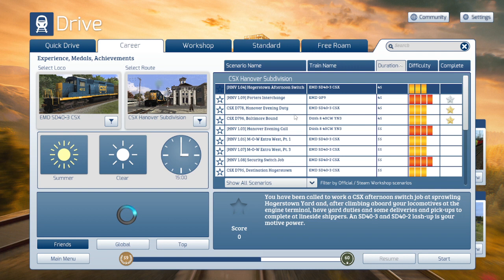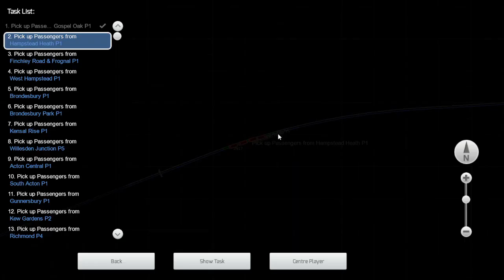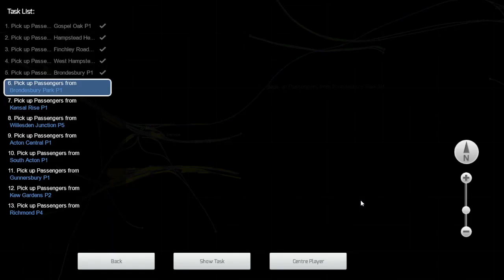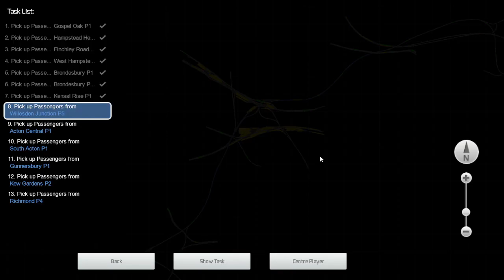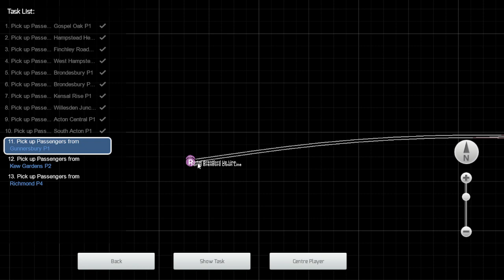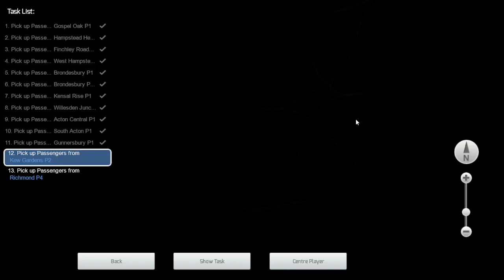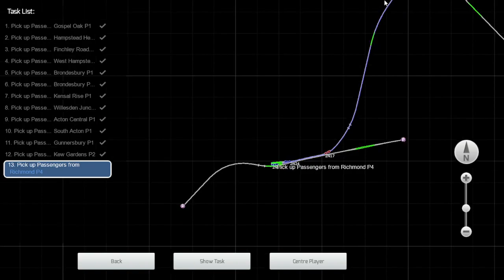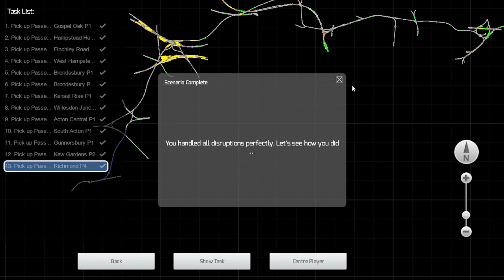[TS] North London Line - Class 378 - Stratford Slurry: Part 2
Train Simulator Classic: North London Line.
Еду на Class 378